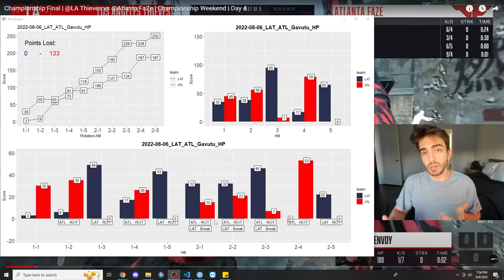How LA Thieves Won CoD Champs Finals PART 1 - Gavutu HP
Breaking down how LAT won Map 1 of the 2022 CoD Champs Grand Finals.

00:00 Summary
00:45 1st P3
05:20 1st P4
09:09 1st P5
11:46 2nd P1
16:30 2nd P2
20:45 2nd P3